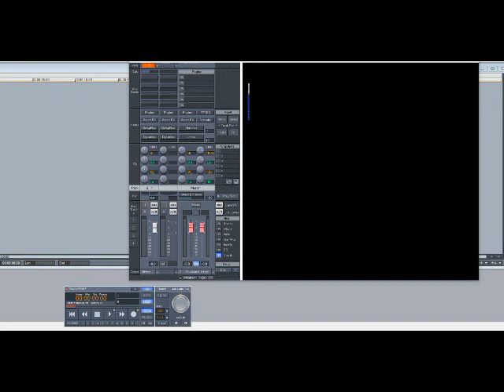Geto Boys – We Can’t Be Stopped (Slowed Down)